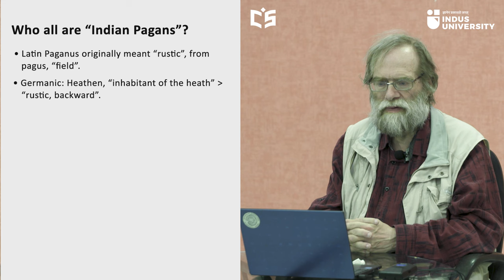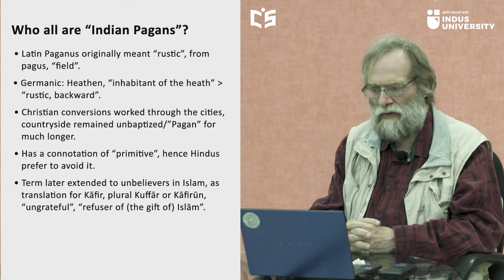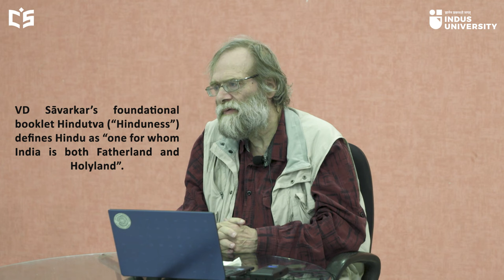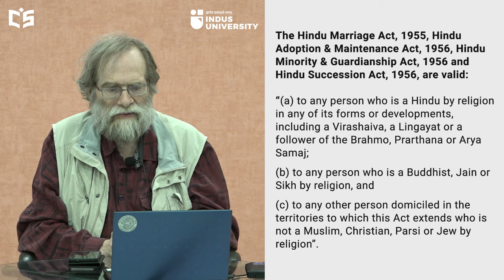Hinduism and its sects.- Dr. Koenraad Elst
About the Talk:
The talk discusses Hinduism and its sects, covering various aspects such as the definition of "Hindū," the concept of "Indian Pagans," V.D. Savarkar's definition of "Hindū," and the Hindu Marriage Act of 1955. Additionally, it discusses the historical acceptance of Hinduism at the state level through figures like Vijayanagar's Hindū Sūratraṇa and Maratha Hindū Pad Padśāhī. The talk also touches on the concept of Sanātana Dharma, emphasizing its eternal and unchanging nature.

Speaker: Dr. KOENRAAD ELST
As an independent researcher Indologist, sinologist & philologist par excellence, he earned laurels and ostracism with his findings on hot items like Out of India Theory, Islam, multiculturalism and the secular state, the roots of Indo-European, the Ayodhya temple/ mosque dispute and Mahatma Gandhi's legacy. He is an author of 'Negationism in India', 'Why I Killed the Mahatma'.

Timestamps:
00:00:00 - Preview
00:01:32 - Talk Commences
00:01:41 - Definition of “Hindū”
00:03:07 - Who all are “Indian Pagans”?
00:12:12 - How VD Sāvarkar defined “Hindū”?
00:13:09 - The Hindu Marriage Act, 1955
00:14:03 - First State Acceptance: Vijayanagar’s Hindū Sūratraṇa & Maratha Hindū Pad Padiśāhī
00:19:35 - What is Sanātana Dharma?
00:21:06 - Dharma is Sanātana, eternal